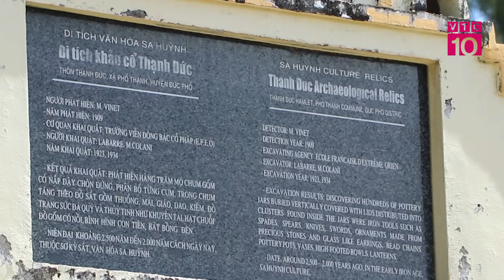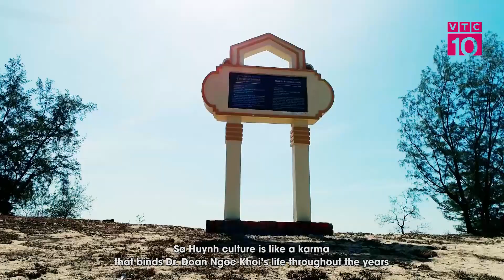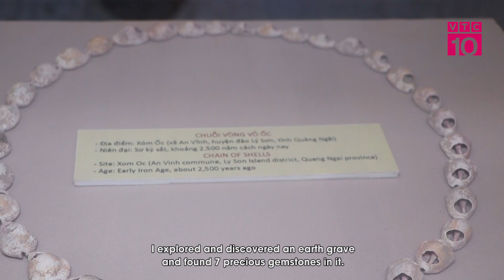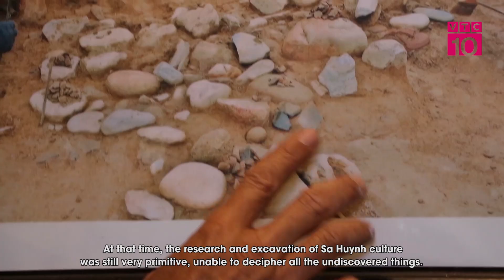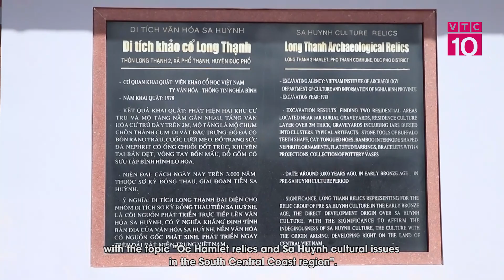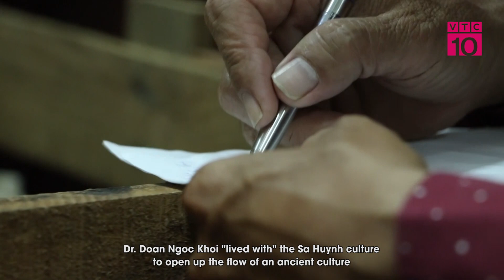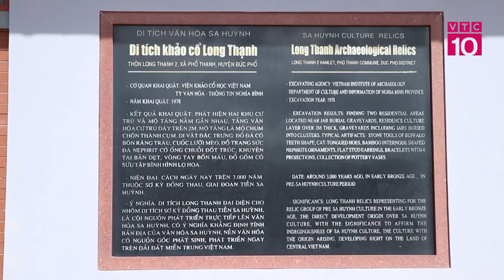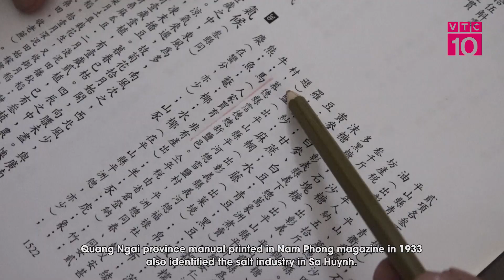KHÁM PHÁ GIÁ TRỊ VĂN HÓA VÙNG ĐẤT CỔ SA HUỲNH, QUẢNG NGÃI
VTC10 |Văn hoá Sa Huỳnh, một trong 3 nền văn minh cổ của Việt Nam. Hơn 100 năm trước, các nhà nghiên cứu văn hoá, các nhà khảo cổ học đã bắt đầu có những cuộc thăm dò, khai quật, nghiên cứu để từng bước giải mã về những điều bí ẩn xoay quanh văn hoá Sa Huỳnh.